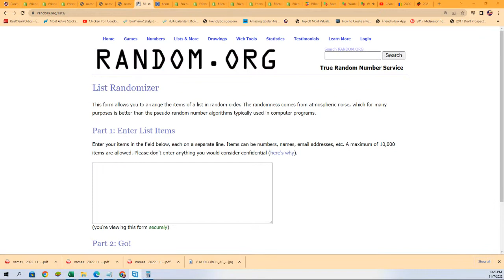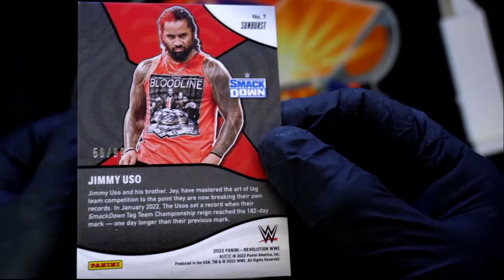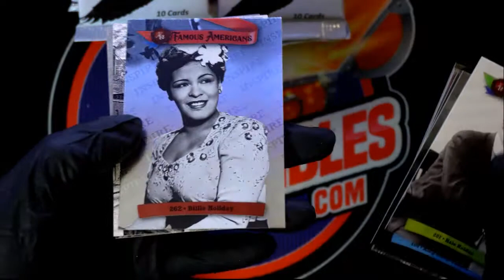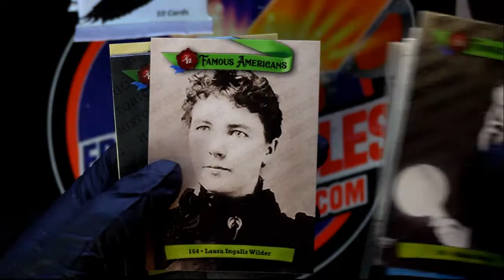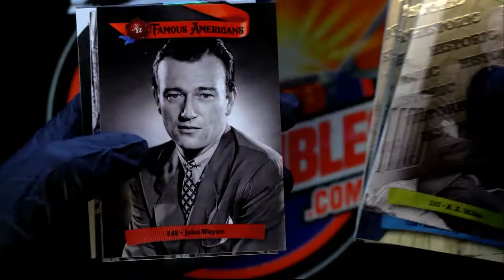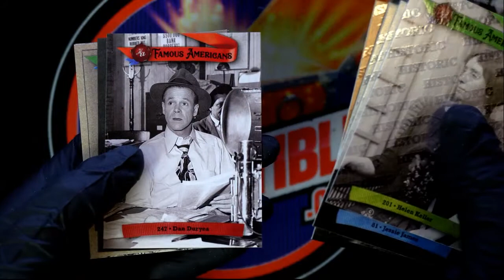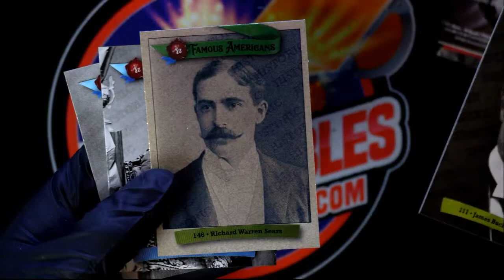2022 Panini Revolution WWE Hobby PACK RIP ID 22WWEREVIPR205